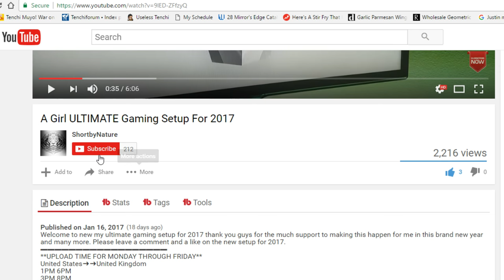Tom Clancy's Ghost Recon Wildlands Honest Review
➡Greetings and welcome everybody to the channel for Gaming Guides on favorites games like Destiny 2, Division, Anthem, and MORE! I cover various editions, commentaries, and cover gaming news

➡I would admire to receive from your feedback on the channel and what topics you like to discuss on the channel in the future videos.